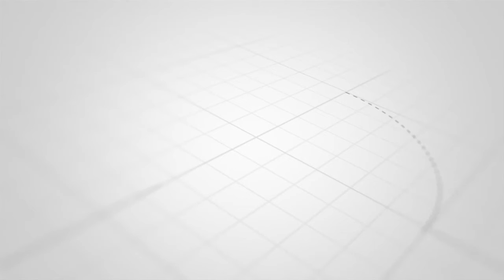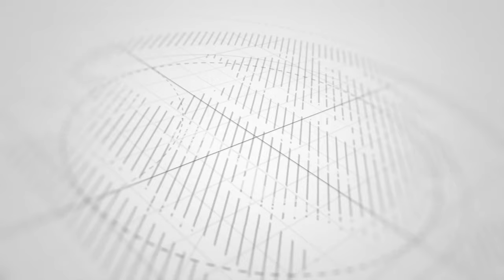MFUMUKO WA WA BEI KIKWAZO KWA ZANZIBAR